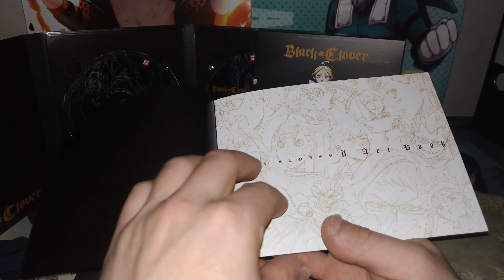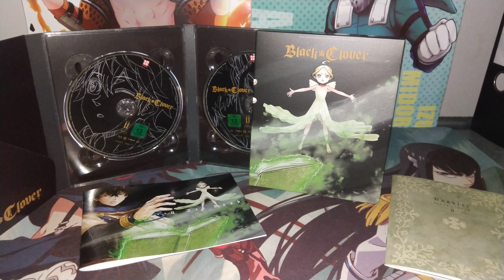Anime DvD Unboxing Black Clover Vol.2